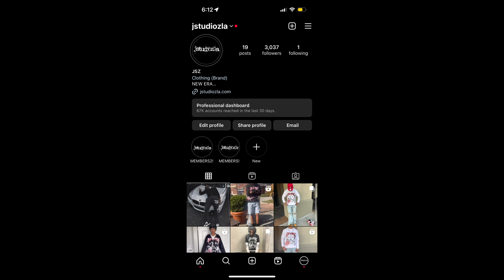NEW WHEELS ON MY F30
LIKE THE VID RN FO I GET MAD 😡